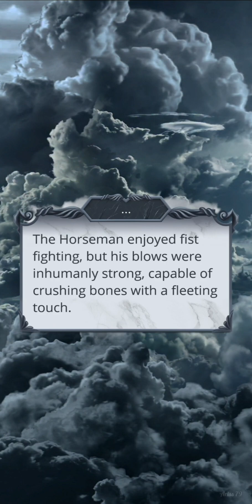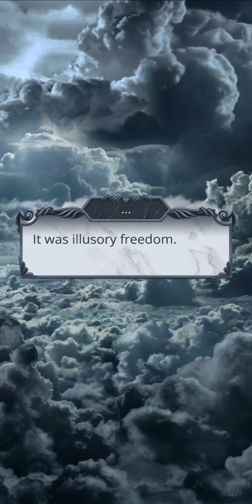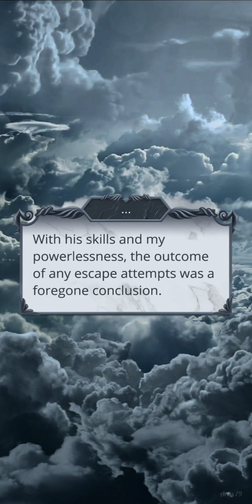Heaven's Secret 2 | Season 1 Episode 6 | part 4/4 | ENG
Story: Heaven's secret 2

I died and ended up in the world of angels and demons. Immortality gave me power and might, but a force is coming that will take everything from me. I thought I had reached the end of my path, but it turned out to be only the beginning.

Heaven's secret 2 has 3 seasons in total